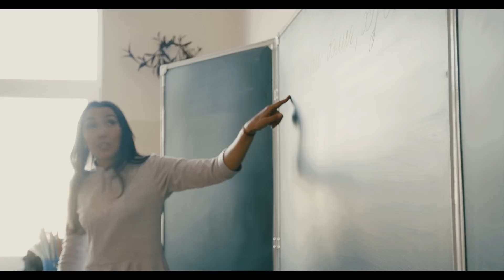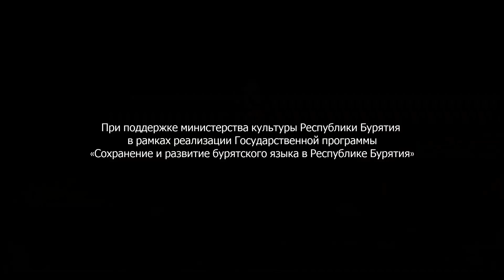Дарима Цырендондопова - Арад зонойм дуун